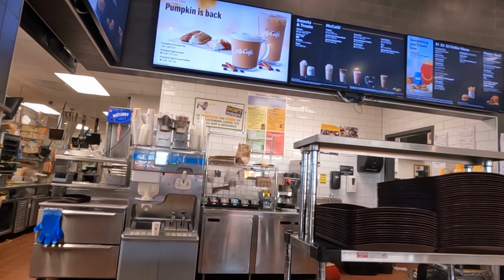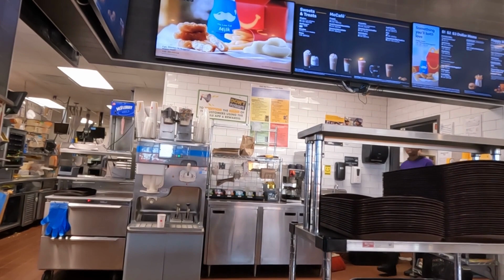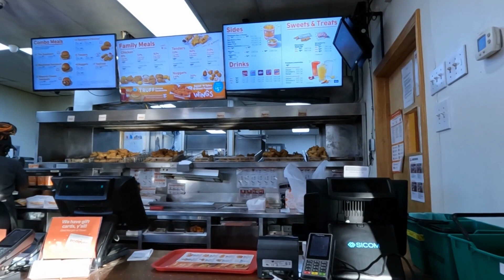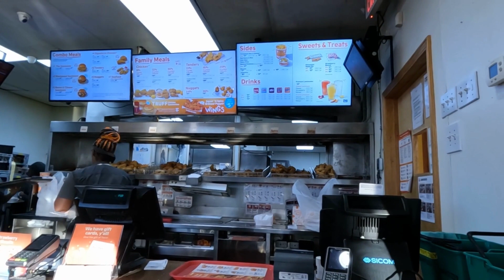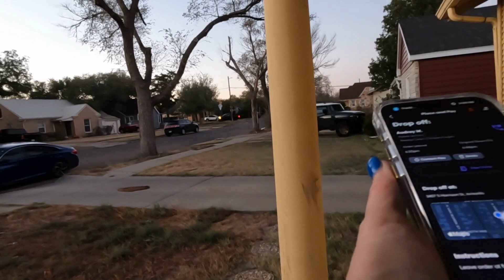Dashing to Retirement/Episode 212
A BANGER of a Monday. Ride with me as I earn extra with grubhub so we can pay off CC debt.

Hey friend! Use Stride Tax to track your mileage & expenses and cut your tax bill in half!